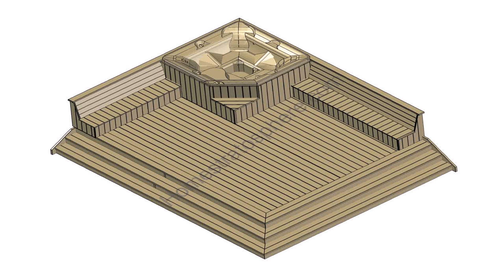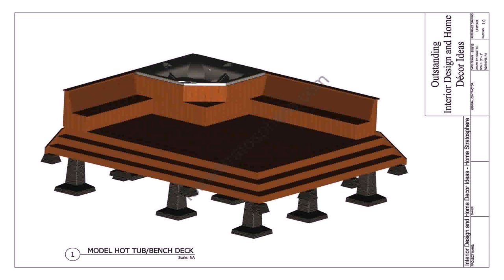Cedar Hot Tub Deck Plans - Gif Maker DaddyGif.com (see description)